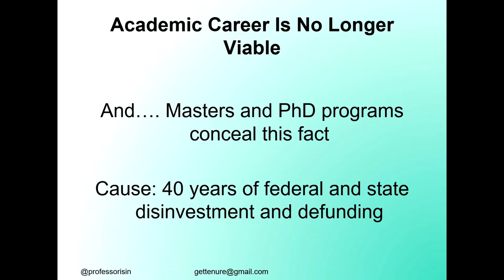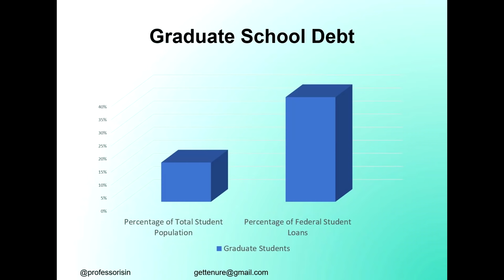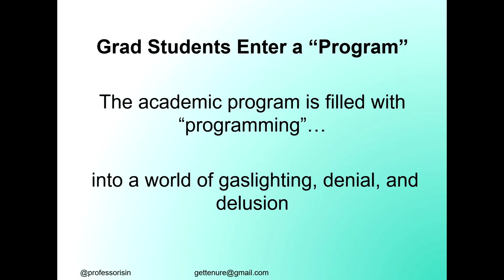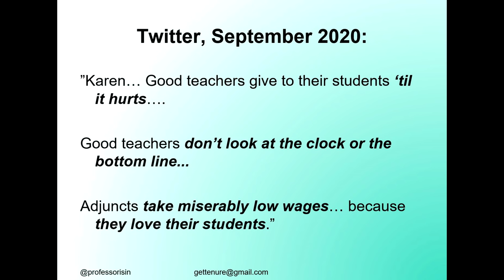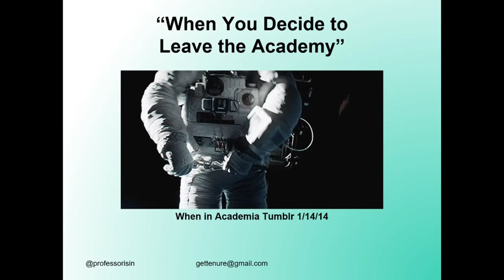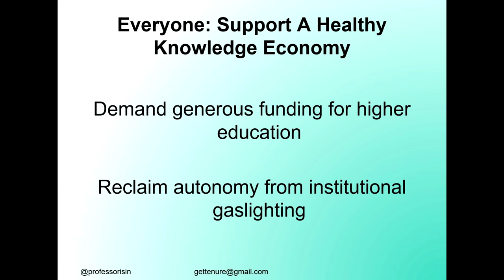Academia is a cult | Karen Kelsky | TEDxUAMonticello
Every year in the United States, universities produce more and more Ph.D. graduates in an ever-shrinking academic job market. Many are saddled with hundreds of thousands in debt and left to teach part time at such low rates that many qualify for food stamps. Why does this happen and why do bright students continue to fall for it? Dr. Karen Kelsky, renowned academic expert and owner of The Professor Is In, answers these questions in this engaging and enlightening talk. Filmed 3/3/21 in Eugene, OR. Karen Kelsky is the Founder and CEO of The Professor Is In, which provides advice and consulting services on the academic job search and all elements of the academic and post-academic career. She speaks nationally and internationally on topics related to Ph.D. professionalization, and is a weekly columnist at Chronicle Vitae. As the creator of the Sexual Harassment in the Academy Survey and the MeTooPhD hashtag, Karen speaks nationally on issues of sexual assault in the academy, with a focus on empowering victims and training people in leadership. She is a former tenured professor and department head at the University of Illinois at Urbana-Champaign and University of Oregon. Her latest book is The Professor Is In: The Essential Guide to Turning Your Ph.D. Into a Job (Random House 2015). This talk was given at a TEDx event using the TED conference format but independently organized by a local community.